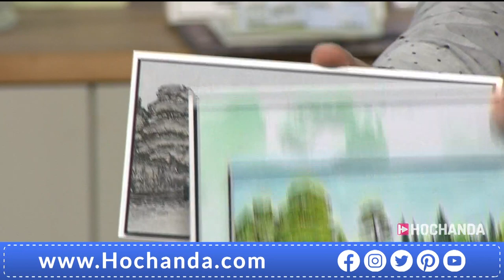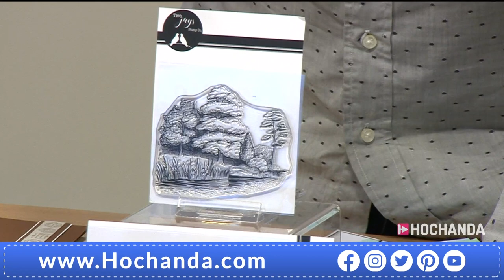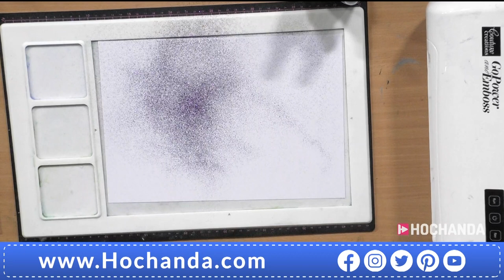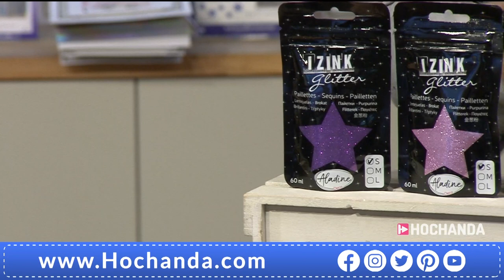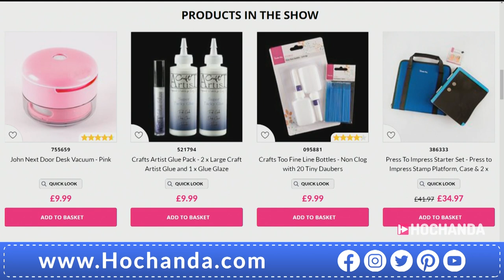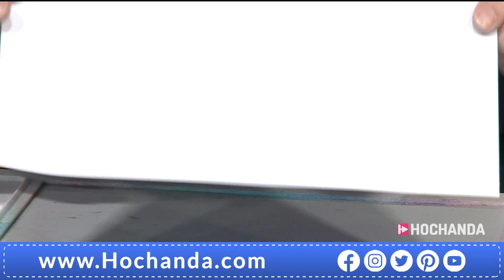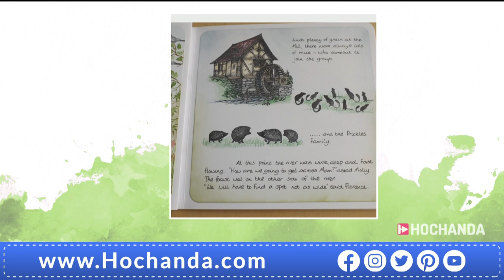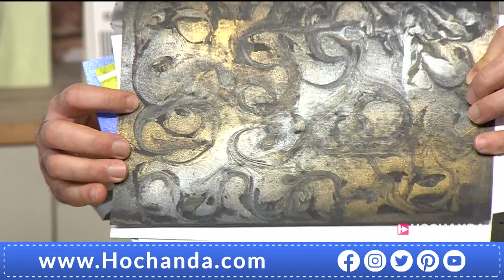JND Techniques Show 2pm - Backgrounds